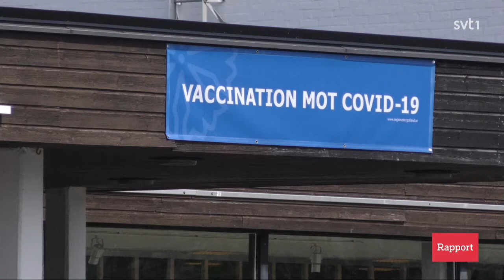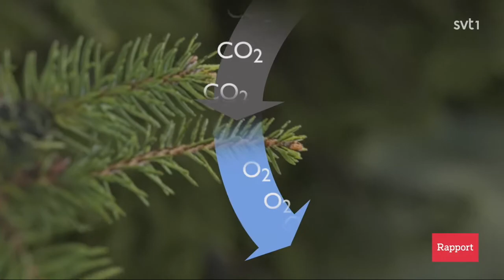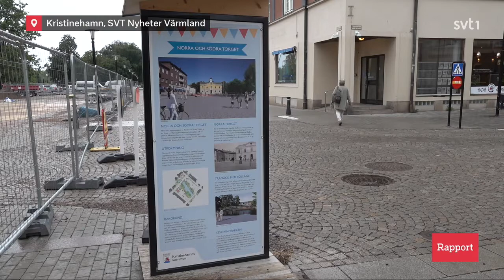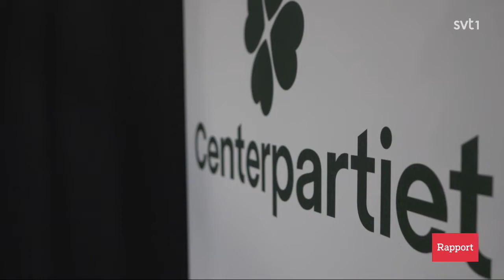Rapport. 26.09.2021 19:30